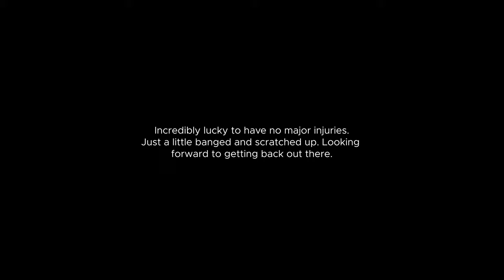My Worst Motocross Crash Yet - Cahuilla Creek MX Vet Track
Well that one hurt! Came up a bit short after hitting the triple perfect all day... Everything happened so fast and I am extremely lucky to have gotten out of it with some bad bruises and scrapes, but overall nothing serious. This was a good wake up call to how dangerous moto can be sometimes! I'm excited to get back out on the bike soon.

2018 YZ250F

All videos uploaded to track riding progress.